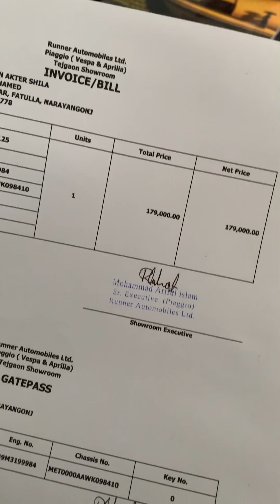৩ বছর অপেক্ষার পর আজকে স্কুটার কিনেই ফেললাম 🛵